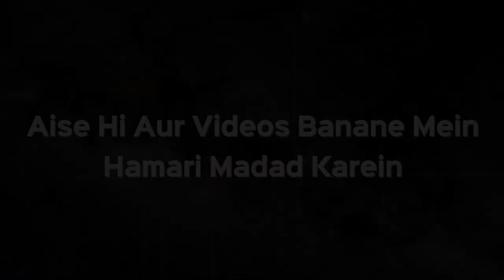Business Mein Kitne % Tak Profit Le Sakte Hain? | Shaikh Kifayatullah Sanabili | iPlus TV